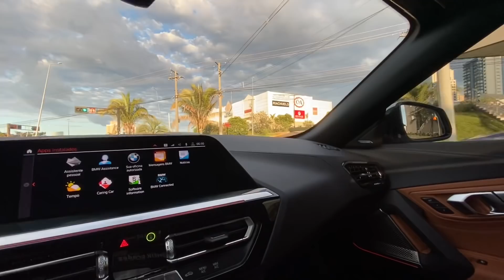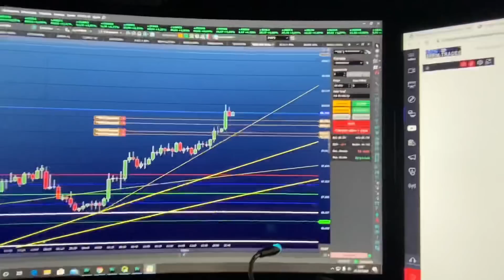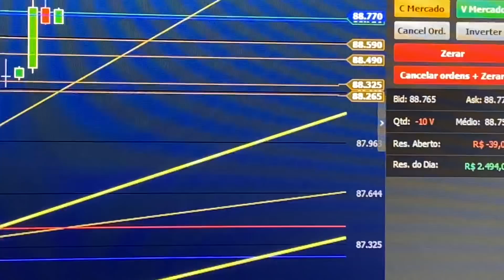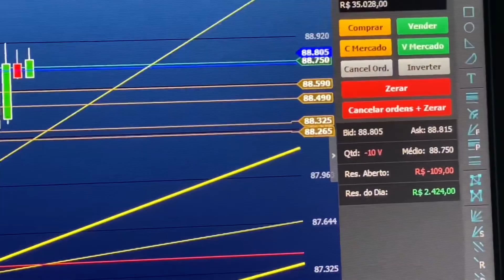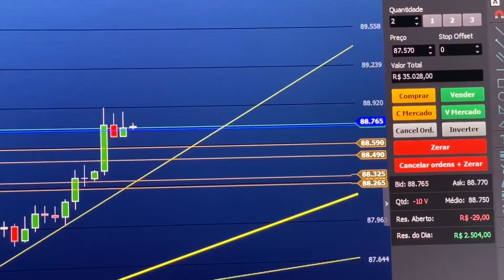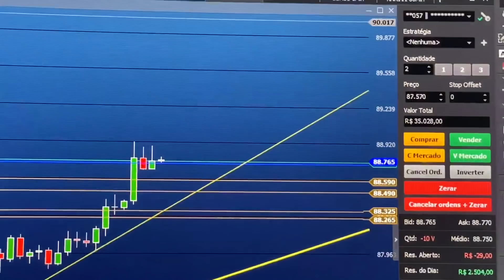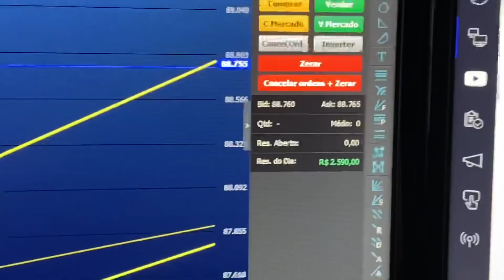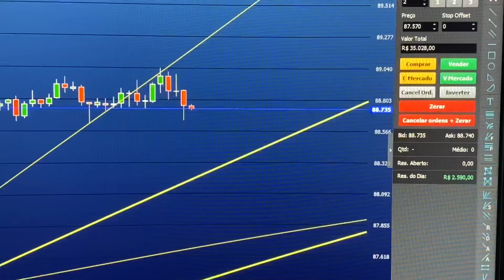TRADER - ROTINA ( DIA 1 - ABRA O CAMINHO )